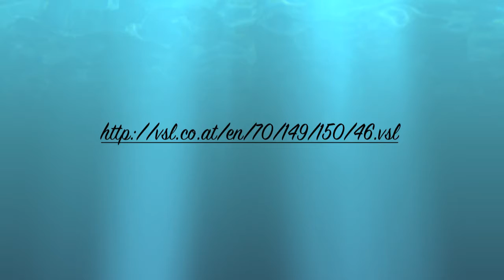078 Quartet For Oboe, Clarinet E♭, Bassoon and Viola.mov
An original composition for Oboe, Clarinet E♭, Bassoon and Viola